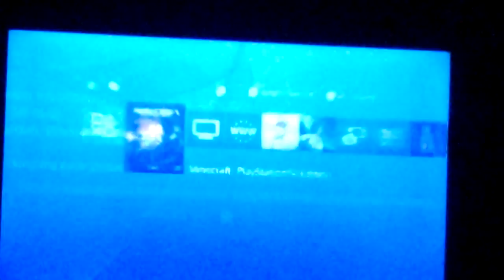Minecraft - piggy 48